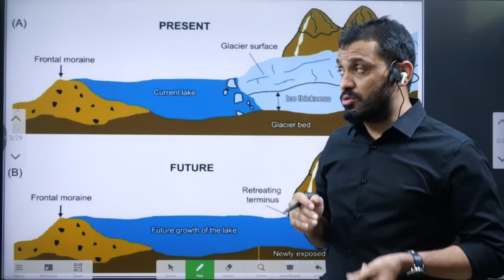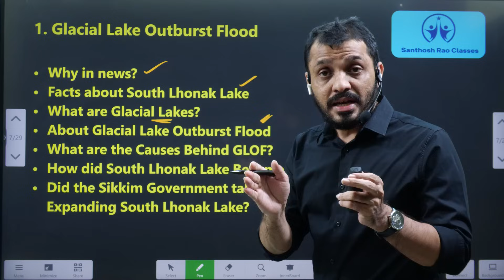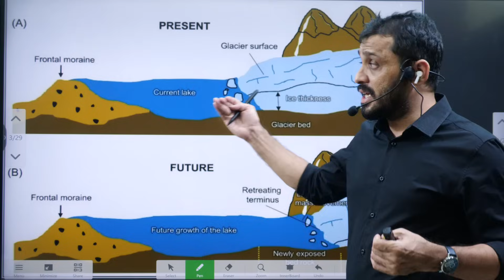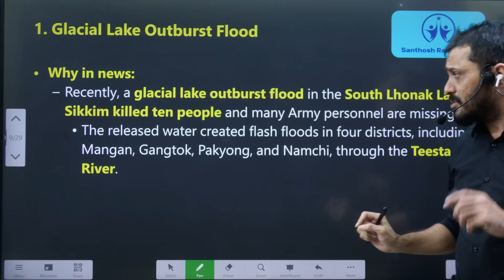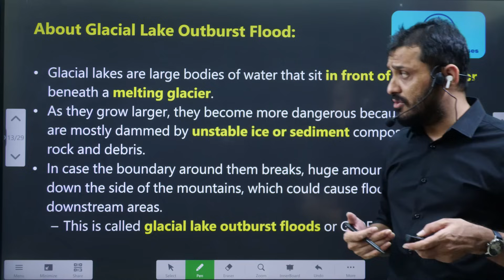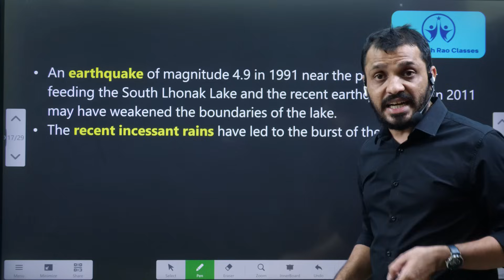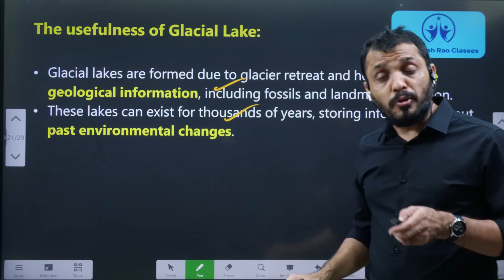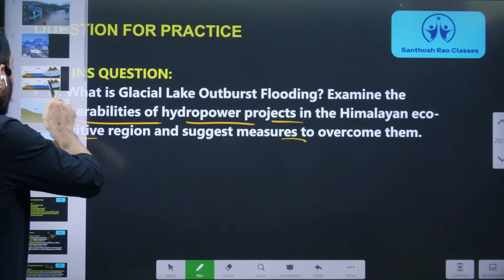సిక్కింలో క్లౌడ్‌ బస్ట్‌ వరదలు||Glacial lake outburst flood (GLOF) explained by Santhosh Rao UPSC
Time codes:
0:00- Intro
01:36- Video components
02:45- Conceptual understanding
13:22- MCQ